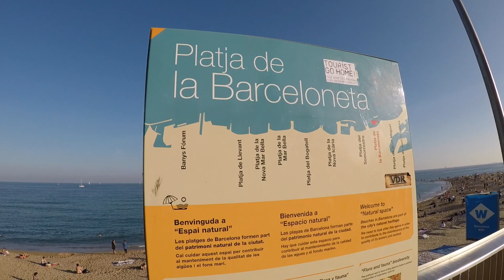Top Place to Visit in Barcelona: Barceloneta Beach (Spain)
In October 2018 my husband and I travelled to Barcelona, Spain. One of the places we've visited on our trip was Barceloneta, one of Barcelona's oldest and best-loved beaches. We strolled along the beach promenade, admired the sand structures, tasted delicious churros & even went for a swim (well, only the bravest from our group dared to jump in to the Mediterranean sea).
Hope you'll enjoy this short snap from our time in the wonderful Barcelona.